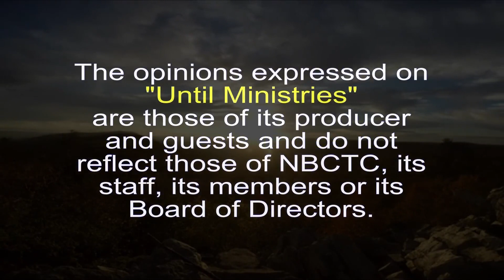Until Ministries 12 3 23 mov